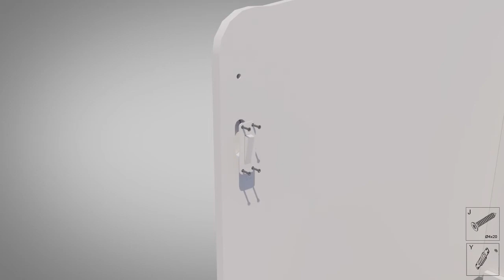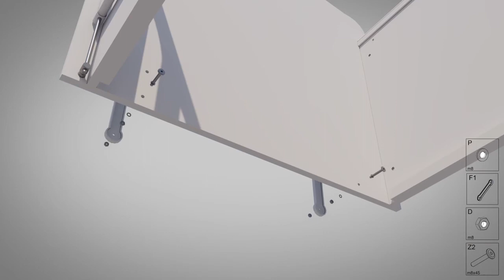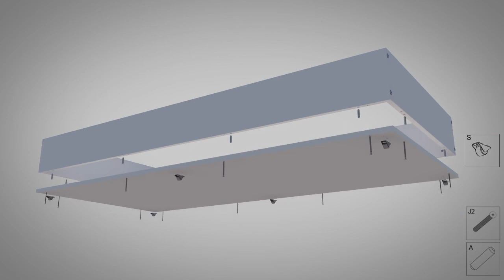Pierre Cardin Mignon Büyüyen Sallanır Bebek Karyola Kurulumu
Pierre Cardin Mignon Büyüyen Sallanır Bebek Karyola

Doğa ile uyumlu ve eş güdüm içinde çevreye duyarlı üretim yapmakta, doğal olarak da bebeğinizin odasını oluştururken de çevreye duyarlı malzemeler kullanılmaktadır.
Zamanının büyük bir kısmını odasında geçiren bebekler ve çocuklar için uyguladığımız her üründe kaliteli, sağlığa zarar vermeyen Avrupa Standartlarına (E1) uygun ham maddeler kullanılmıştır.
Boyaların, insan sağlığına zarar verecek kimyasal ve ağır metal içermemesi gerekmektedir.
Tasarımı ile bebeğinizin odasına şıklık katar.
Komple demonte özelliği sayesinde istenildiği zaman toplanıp gerektiğinde veden eve taşıma kolaylığı sunar.
Çekmece ve dolap kapakları mdf diğer kısımları suntalemdir.
Ön korkuluğu asansörlüdür.
Sallanabiliyor.
Bazalıdır.
Genişlik: 189 cm
Derinlik: 93 cm
Yükseklik: 120 cm